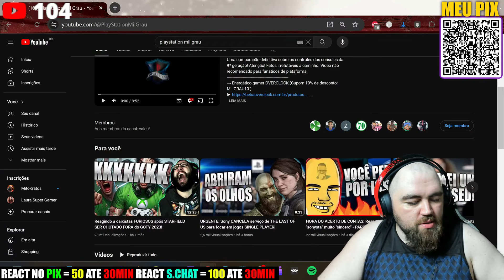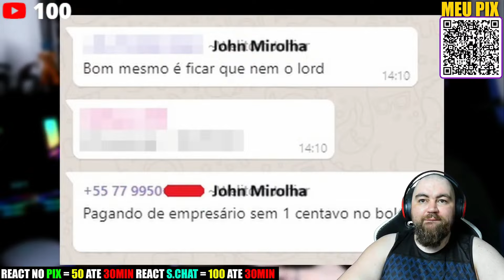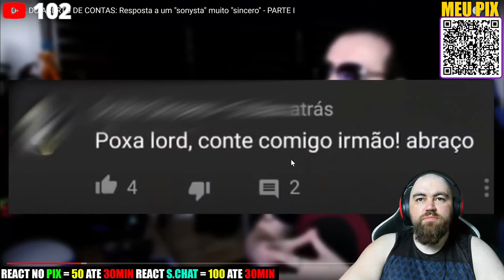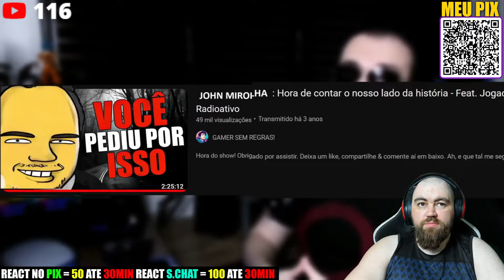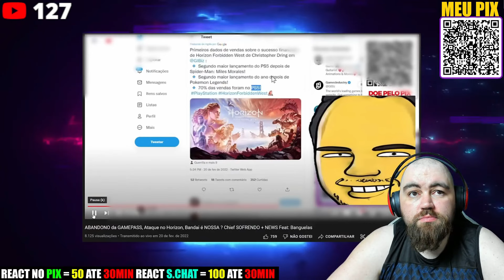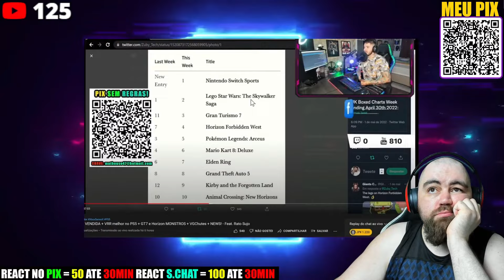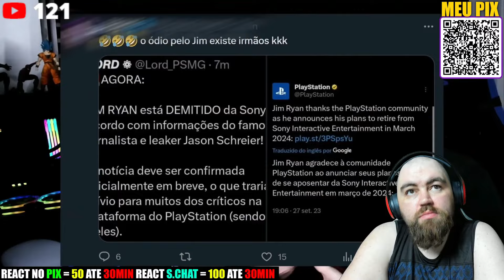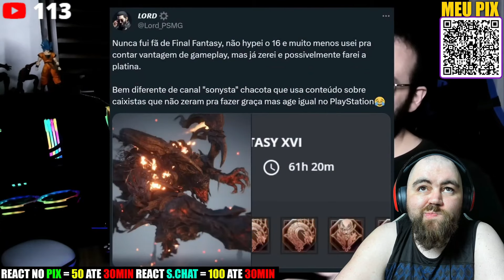REACT AS FOFOCAS DOS MARMANJOS